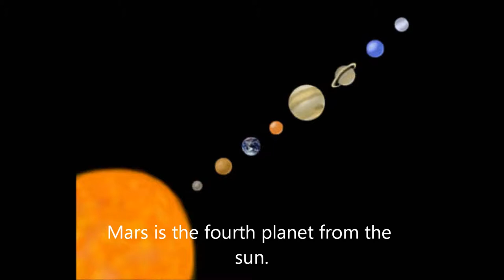Funny Mars Movie